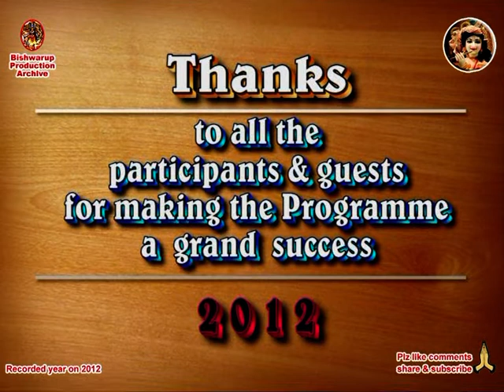The Young Genaration Activities !!! FIRAL !!! Bishnupriya Manipuri !!! Fourth Edition !!!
The young genaration of Bishnupriya Manipuri communities are very talented & dynamic. Today many young boys & girls are worked in so many new sector. Here they are doing a beautiful magazine work are book named #"Firal". We wish them all of you. The Bishnupriyas entered Manipur from the west; their language is of the Indo-Aryan group. #"Manipuris are divided into two main tribes – the – khalachais, who call themselves Bishnupriyas, are supposed to have been the first cultural race and the Meitheis or Meetheis, who call themselves real Manipuris are supposed to have been next immigrants."- said Shri R. M. Nath in his Book The Background of Assamese culture. In Linguistic Survey of India, 1891 Sir G. A. Grierson recorded their Language as #"Bishnupriya Manipuri". Sir Grierson what he recorded in ‘Linguistic Survey of India’ Vol.. V, Part 1, is "A tribe known as Mayang speaks a Mongrel form of Assamese by the same name. They are also known as Bishnupriya Manipuri." Dr. Suniti kumar Catterji also calls the Bishnupriya Manipuri (BPM) language simply #"Bishnupriya" or #"Mayang".But DR KP sinha says, #"Mayang" is a misnomer for this language. The Bishnupriya Manipuris never called themselves as #"Mayang".It is term used by the Meiteis in a degrading sense to denote Indian people outside Manipur. In Meitei, the #"Mayang" means foreigner, westerner, just as the Bishnupriya Manipuris called the Meiteis #"Khai", which stands for Thai or Tribe meaning. It is, however, clear that both these two languages were formed in the soil of Manipur.
Bishnupriya Manipuri - A language originated in Manipur
Works of both Indian and European Scholars bear testimonies to the existence of Bishnupriya Manipuri in Manipur in the earliest time. The #"Khumal Purana" Of Pandit Navakhendra Singh refers to the existence of Bishnupriya Manipuri language in Manipur during the reign of Garib Nawaj. Pandit Navakhendra states - " The main stream of Manipuri, the Aryan origin people, the khumal, Moirang, Angam and Luwang who are following the Vedic cult from the epic ages being the devotees of Lord Vishnu distinguish themselves from the Meitheis".
Other authorities such as An account of the valley of Manipore by Col. McCullock, Descriptive Ethnology of Bengal by E. T. Dalton and the Linguistic Survey of India by George Abraham Grierson mention that the language was in existence in Manipur before the 19th century. Dr. Grierson calls the language as #"Bishnupuriya Manipuri", while some other writers call it simply #"Bishnupriya". The principal localities where this language was spoken are now known as Heirok, Mayang Yamphal, Bishnupur, Khunan, Ningthankhong, Ngaikhong, Thamnapoxpi.
In the post Sixties, with the power of the Manipur State behind them, the Meitei clan has been waging an organized campaign to discredit and disown the Bishnupriya counterparts. There have been suggestions that Bishnupriya was never the language of Manipur and Meitei is the "Real" Manipuri language. These assertions are contradicted by historical and anthropological evidence. Unfortunately some writers have repeated the 'Official' Manipuri line without thought or reason. For example, Gait's - Assam Census Report states "There is a also a degraded class called the Kalachya or Bishnupuria ..They speak a language which is different from that of the true Manipuris". Now it is reasonable to ask what was the basis of giving a linguistic a nomenclature like "True Manipuris" or "False Manipuris". The 1968 Language Bill passed by the Manipur Government making Meitei (A kuki-chin word) synonymous to Manipuri (An Aryan word) and the inclusion of Meitei language as the Manipuri language in eight schedule of the Indian constitution by the Indian Government was sufficient to damage the ethnical and cultural identity of the Bishnupriya Manipuri speaking people residing in Manipur, Assam and Tripura. The Bishnupriyas think that was completely unjustified to give the nomenclature to Meitei as Manipuri, where in the Linguistic Survey of India , the only basis of language classification Dr. G.A. Grierson described the Bishnupriyas As #"Bishnupriya Manipuri". They think that is also illegal and irrelevant to consider only the Meitei language as #"Manipuri" language where, in the statistics of School board, Cachar during British regime, in the Census report of India 1961 and in the Census Report of India 1971, the main heading #"Manipuri" was sub-divided into Meitei and Bishnupriya and the nomenclature #"Bishnupriya Manipuri" was strongly defended.